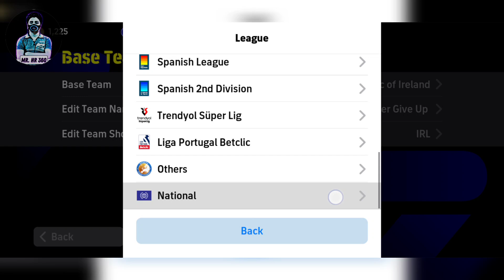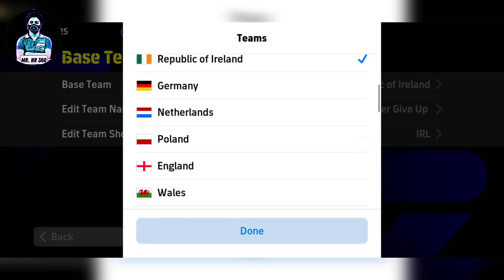Top 5 Long Ball Counter Best Formations eFootball 2025 🔥V4.0.0 | Best Quick Counter Formation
In this video, I’ve shown you
Top 5 Long Ball Counter Best Formations eFootball 2025 🔥V4.0.0 | Best Quick Counter Formation eFootball